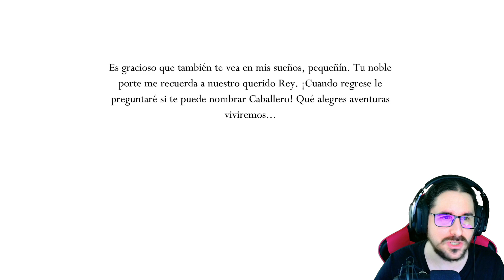HOLLOW KNIGHT #34 - ESCULPIDO EN BOÑIGA 💩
Hoy vamos a encontrarnos de casualidad al Sr. Seta en el camino hacia un boss onírico, Galien, un tipo que levita mientras nos tira una guadaña giratoria. Aunque el protagonista de hoy va a ser el defensor blanco, la versión onírica del defensor del estiércol, que va a honrarnos construyendo una estatua de mierda que representa a nuestro personaje XD